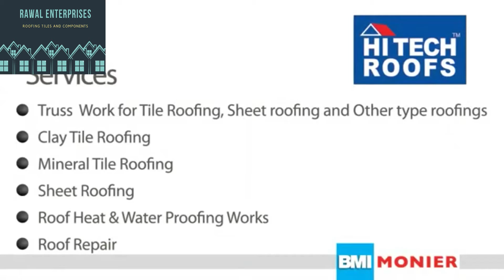BMI MONIER ROMAN 12 CACHOU CLAY ROOFTILE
Roman 12 is an imported clay roof tile manufactured in Europe.
Made using H-Cassettes and premium selected clay.
Deep interlock for water tightness and low absorption rate of less than 7%.
Tile establishes a distinctive Mediterranean look granting it an unsurpassed beauty and makes it an ideal choice for your classy home, modern retreat or any business centre
Made from the finest clay, Roman 12 is exceptionally strong with high level of color retention and require minimal maintenance.
No need of any cement or adhesive chemical for fixing.Tiles can be laid using dry fixing method.
A unique design with aesthetic looks.
Large tile size.
Unit Weight: 3.6 Kg.
A complete and systematic solution for every roof need.